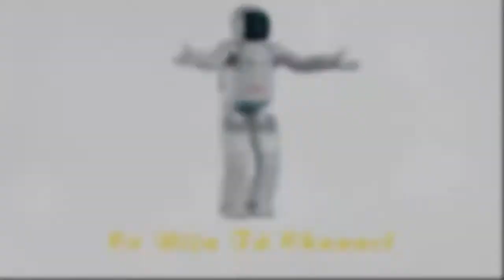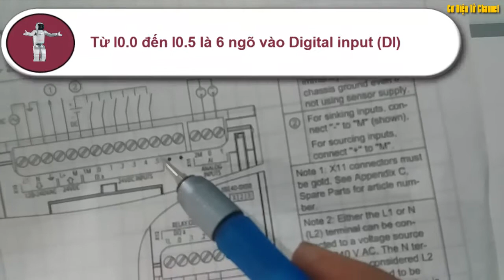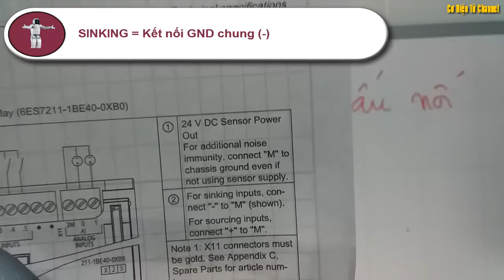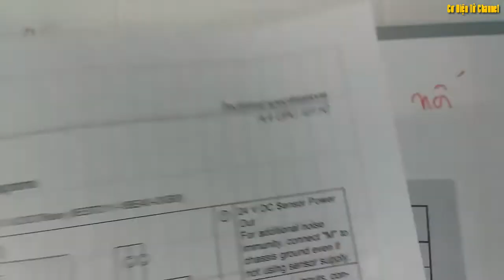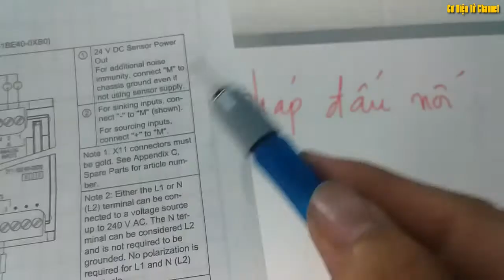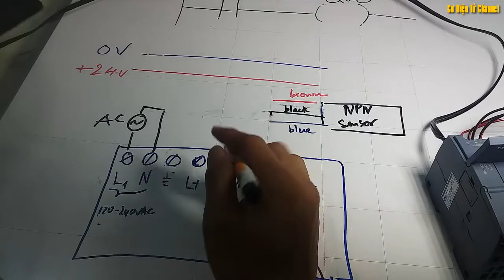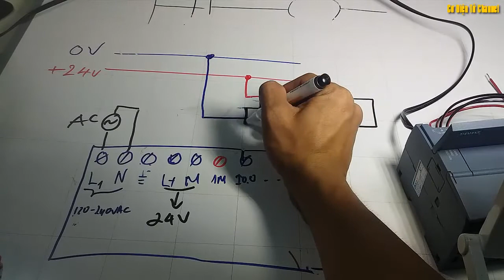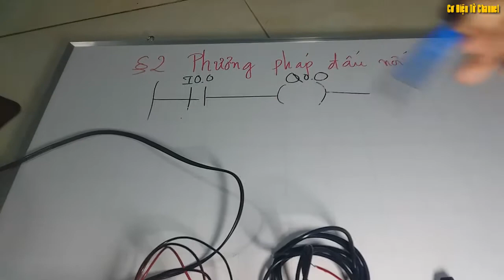PLC S7-1200 Cơ Bản | Bài 2.1 Đấu nối PLC và các thiết bị ngoại vi (P1)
Video bạn đang xem được trích từ Khóa học: “Lập trình PLC Siemens S7-1200 căn bản” trên trang vncat.vn. Đây là khóa học miễn phí. Các bạn có thể đăng ký để học toàn bộ bài giảng tại đường dẫn

✘ COPYRIGHT ✘